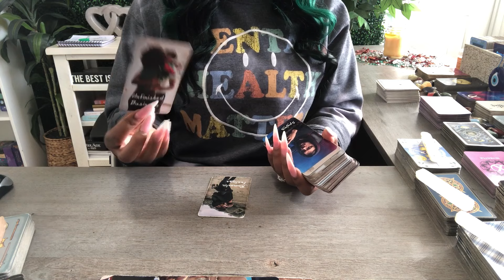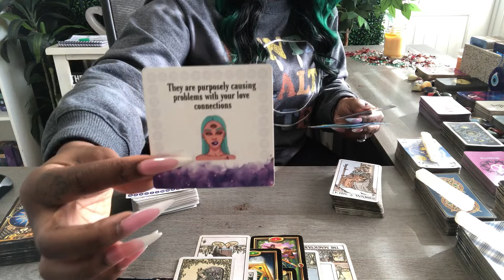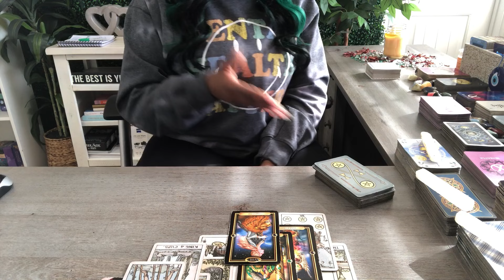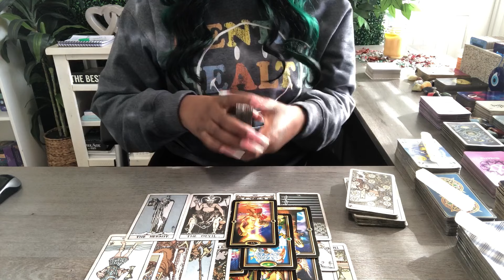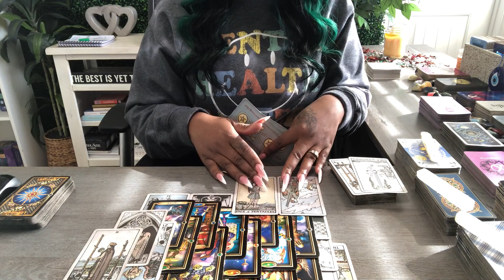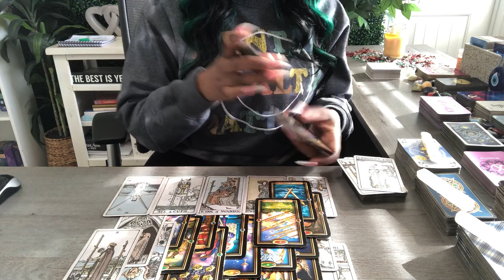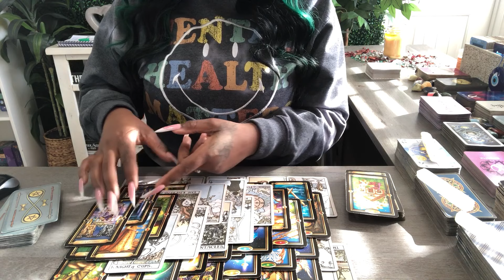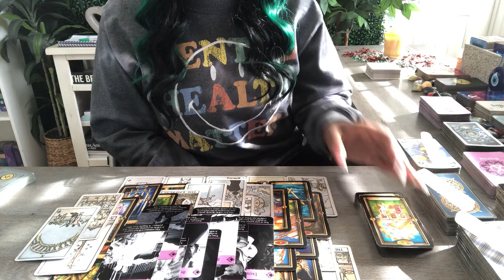THEY'RE PURPOSELY CAUSING PROBLEMS IN YOUR RELATIONSHIP & HEXING YOU, YOUR FAMILY & FRIENDS...